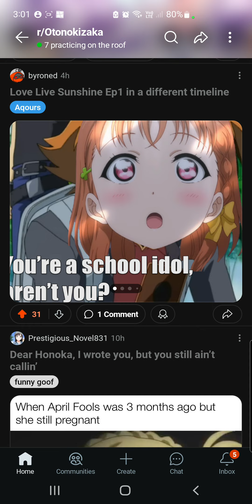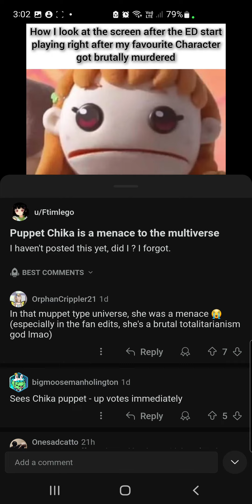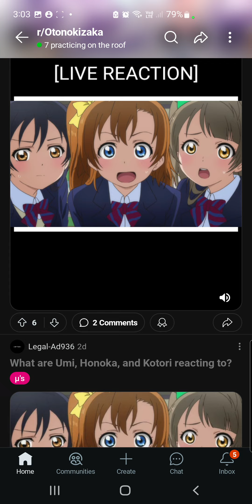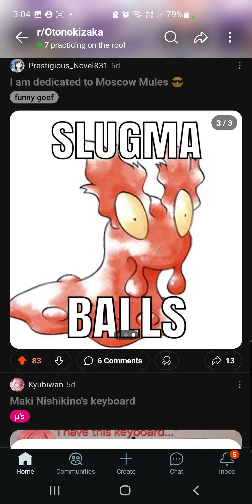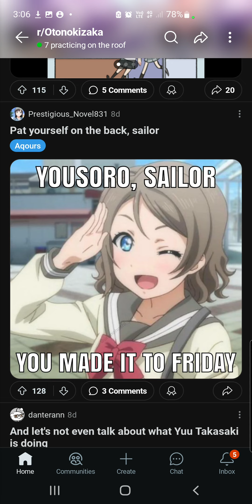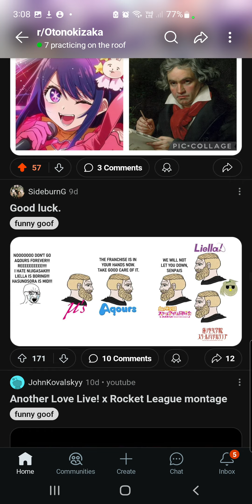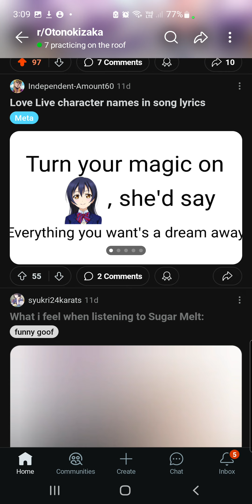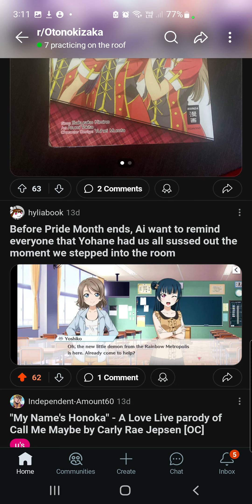love live reddit...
yoshiko moment.
as of July 14th 3:27 I have publicly executed myself but recording this video